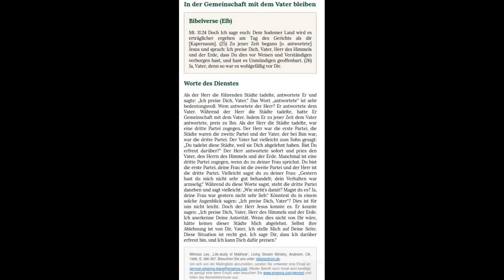In der Gemeinschaft mit dem Vater bleiben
Bestelle eManna hier in 5 Sprachen: Deutsch, Englisch, Russisch, Chinesisch, Spanisch

Es ist ähnlich aufgebaut wie der Bibellesebund oder der Abreisskalender mit 2-3 ermutigenden Bibelversen und Worte des Dienstes.